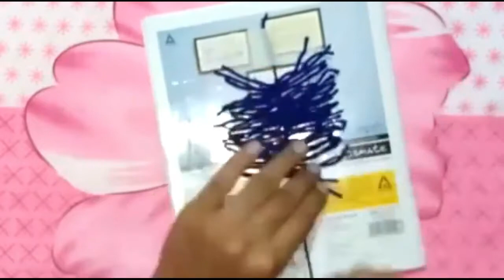Easy way to make Dream catcher/room decoration ideas..